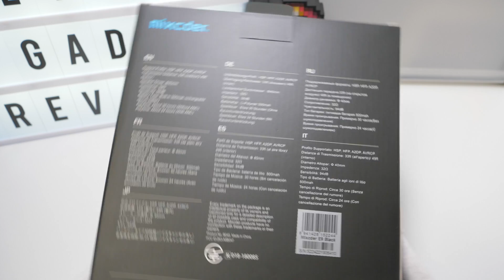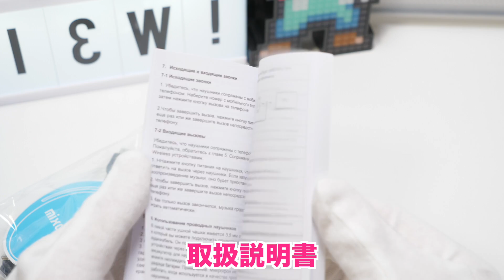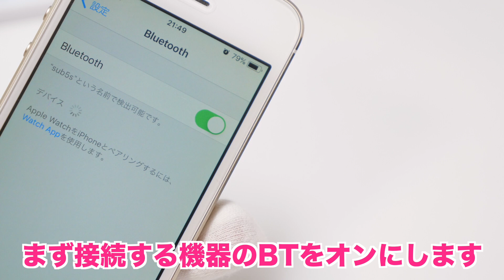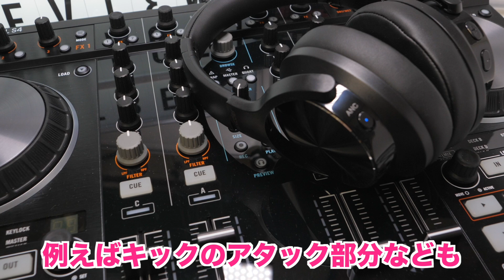Mixcder E9 ワイヤレス ノイズキャンセリング ヘッドホン 開封レビュー【コスパ最強】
: 提供 :
Mixcder

: 商品ページ :

“wireless active noise cancelling headphone Mixcder E9"

☆ゲームチャンネルの方もよろしくお願いします☆